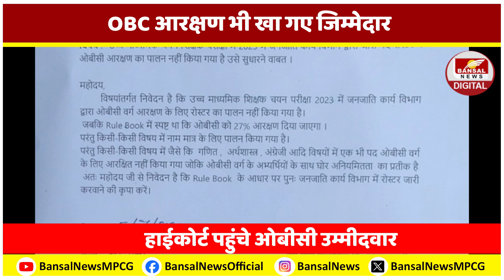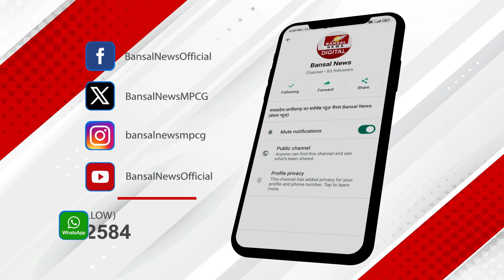MP वर्ग-1 शिक्षक भर्ती: ट्राइबल ने OBC उम्मीदवारों को नहीं दिए 14 फीसदी भी पद, HC में देना होगा जवाब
मध्य प्रदेश के आदिवासी बाहुल्य इलाकों में जल्द ही वर्ग 1 के शिक्षकों की भर्ती की जाएगी... 20 फरवरी को रिजल्ट आने के बाद साढ़े पांच महीने बाद विभाग इसकी काउंसलिंग शुरु करने जा रहा है... हालांकि काउंसलिंग का कार्यक्रम जारी होते ही जनजातीय विभाग की ये भर्ती विवादों में आ गई है. दरअसल इस भर्ती के रोस्टर पर आरक्षण नियमों का पालन नहीं किया गया है...
जिम्मेदारों के ओबीसी आरक्षण खाने से उम्मीदवारों ने हाईकोर्ट का दरवाजा खटखटाया था. जिसके बाद हाईकोर्ट ने सरकार से इस मामले में जवाब मांगा है... आपको बता दें कि उच्च माध्यमिक यानी वर्ग 1 शिक्षक भर्ती 2023 शुरु से ही विवादों में रही... फिर काउंसलिंग आते-आते इस भर्ती में OBC को 14 फीसदी आरक्षण तो छोड़िए अर्थशास्त्र, इतिहास, गणित और संस्कृत जैसे विषयों में भी एक भी पद नहीं दिया गया...इस पूरे विवाद के बाद उच्च माध्यमिक शिक्षक भर्ती 2023 के रोस्टर को सुधारने के लिए OBC उम्मीदवार विभाग के अधिकारियों से मिले... लेकिन उनकी सुनवाई नहीं हुई, जिसके बाद कैंडिडेट्स को हाईकोर्ट की शरण में जाना पड़ा... अब इस पूरे मामले में सरकार को 4 हफ्ते में जवाब देना है...